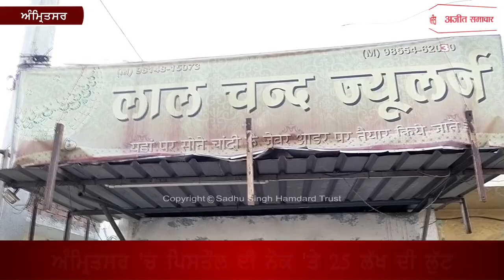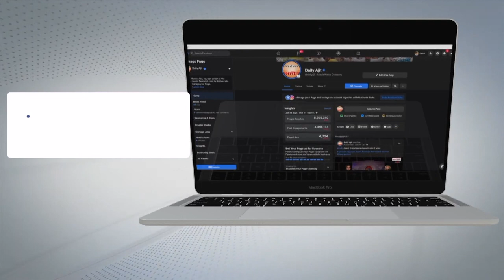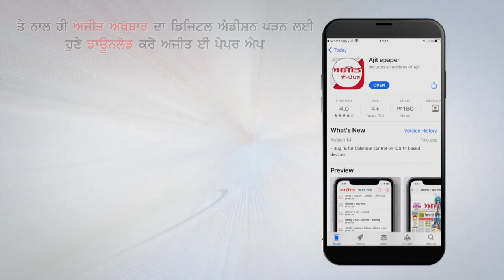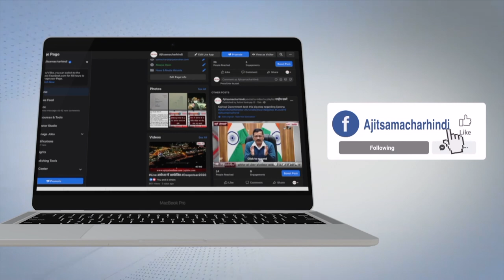ਅੰਮ੍ਰਿਤਸਰ 'ਚ ਪਿਸਤੌਲ ਦੀ ਨੋਕ 'ਤੇ 25 ਲੱਖ ਦੀ ਲੁੱਟ